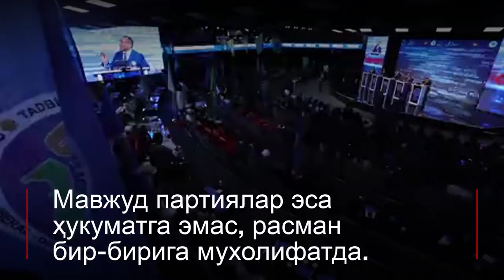Ўзбекистон: Намойишлар қайтмоқда - сиёсий эркинликлар-чи?- BBC Uzbek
Ўзбекистон тарихида илк бор  парламент сайловларида қатнашадиган бешта сиёсий партия раҳбарларининг жонли телевизион дебатлари бўлиб ўтган.

Декабр ойидаги сайловлар Шавкат Мирзиёев ҳокимиятга келганидан буён илк парламент сайловлари бўлади.

Ҳукумат сайловларни очиқ ва эркин ўтказишга ваъда берган.

Жойларда сиёсий партия фаолларининг намойишлари ҳам ўтмоқда.

Каримов даврида ҳатто ҳукуматпараст партияларнинг намойишларига ҳам рухсат берилмаган.

Аммо таҳлилчилар сайловолди тадбирларининг ҳукумат назорати ва бошқарувида ўтаётганинини таъкидлашади.

Ҳукумат Каримов даврида бўлгани каби, сайловларда  сиёсий мухолифат ва мустақил номзодларнинг иштирок этишига йўл бермаган.

Яқин келажакда сиёсий эркинликлар доирасининг кенгайишидан умид қилса бўладими?

Лавҳамизда.